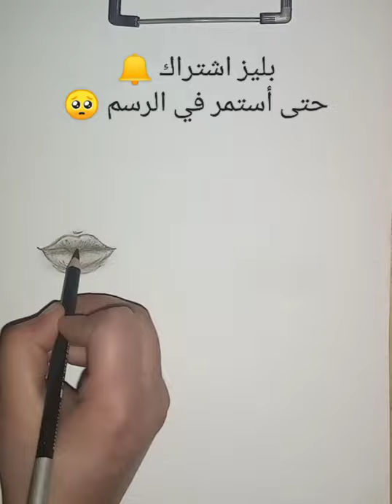Draw the mouth in different directionsرسم الفم في اتجاهات مختلفة